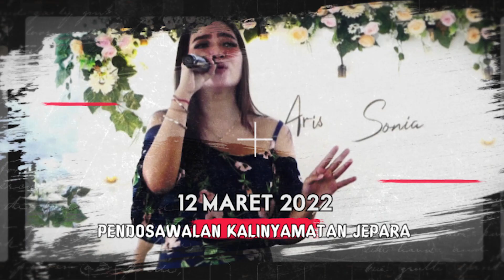MADIUN NGAWI-AYU NOVITA-NEVADA MUSIC-WEDDING ARIS & SONIA-INDAH AUDIO